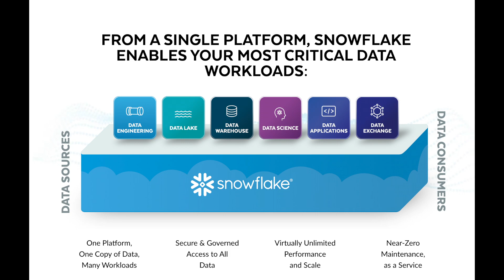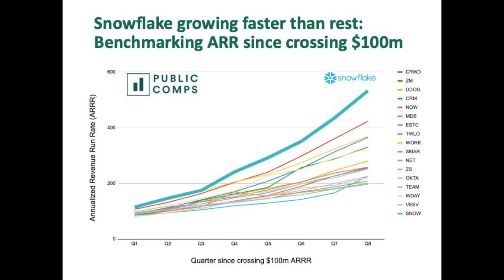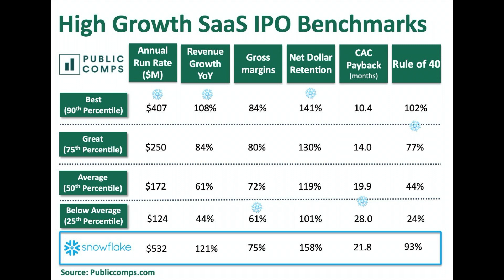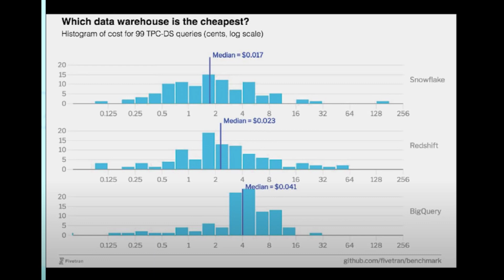Why is Snowflake so Valuable? - Snowflake IPO & S1 (SNOW stock)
This video talks about Snowflake - A data warehouse SaaS company that is growing very fast. I discuss the metrics that are in Snowflake S1 and go over details of its valuation and market - Snowflake S1 analysis